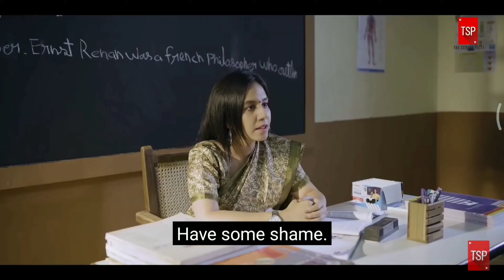10th ke baad keya karoge